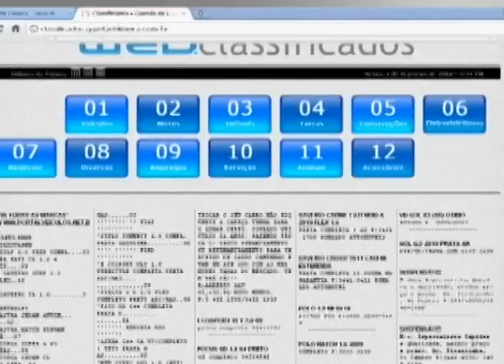Segunda Esportiva - Independente x Água Santa (A-3 2014)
Reportagem: Denis Suidedos
Imagens: Jurandir Franco
Edição: Flaviana Fernandes/Fernando Carvalho
Produção: Segunda Esportiva/Gazeta de Limeira